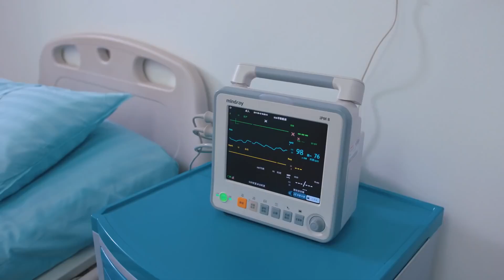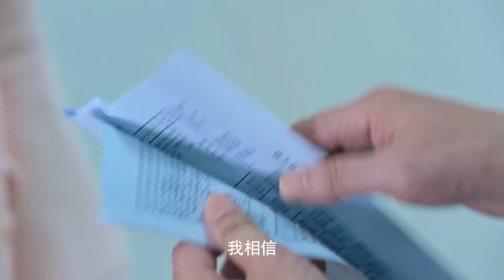Он скрывал свою любовь всё это время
Дорама "Любить тебя лучшее решение"